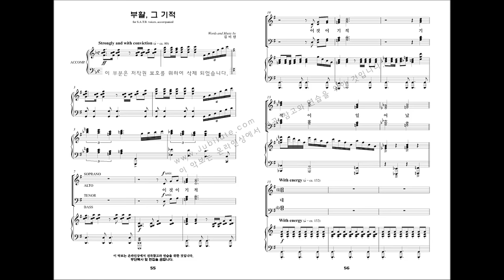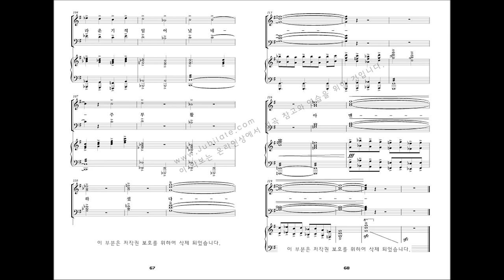[부활절 칸타타] 김미선 '기적(The Miracle)' 07.부활, 그 기적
이 칸타타는 이스라엘 백성들의 생생한 삶 그 자체이고, 그들의 찬양입니다.

메시아를 애타게 기다리던 절망과 한숨의 나날들.
그가 행하시는 기적을 직접 보면서 느낀 경이로움과 환희.
'왜 완전한 하나님이 분명한 그가 이 땅에서 이 일들을 이루시는 것일까?' 의아함 속에서,
결국 그분의 사랑이 답이었음을 깨달았을 때 가슴 깊이 먹먹해지던 감동들.

주가 선택하신 십자가 앞에서 아무것도 할 수 없었던 깊은 무력감과 상실감. 그분을 단 한번만 다시 볼 수 있다면 모든 것을 드릴 수 있을 것 같은 3일간의 간절한 기다림.

그리고 그 분의 부활앞에 온몸과 마음으로 전율한 승리의 기쁨.

이 순간, 그 때의 기적과 감동이 우리 삶 가운데 다시 한 번 일어났으면 좋겠습니다.

그 분의 사랑이 바로 가장 큰 기적입니다! - 작곡가 김 미 선